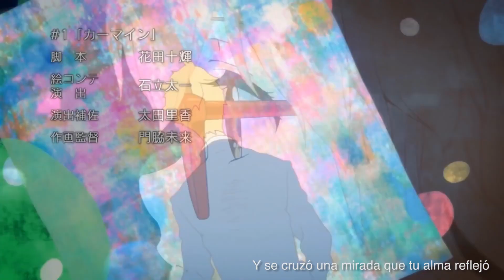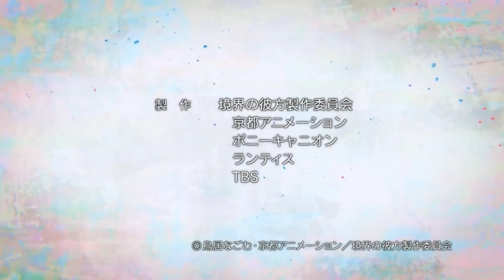『Kyoukai no Kanata - DAISY』 (COVER ESPAÑOL) [Ending]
-LETRA-
Se desgarró el silencio hoy, todo ya terminará
Se acabó sin tener razón, pero es mejor partir
Y se cruzó una mirada que tu alma reflejó

Muy bello, la puedo ver, florecer de forma hermosa
Trayendo amor al mundo con felicidad
Oye, será también que puedas verlo, lo sé

[Coro]
Para sanar heridas que causan gran dolor
Hazlo aunque repitas, no te rindas y lo lograrás
Hay que buscar un rumbo en cual caminar
Junto a nuestros sueños y esperanzas que nos guiarán

Jamás diré adiós, estaré cerca.

Hace mucho tiempo que quería grabar esto :O